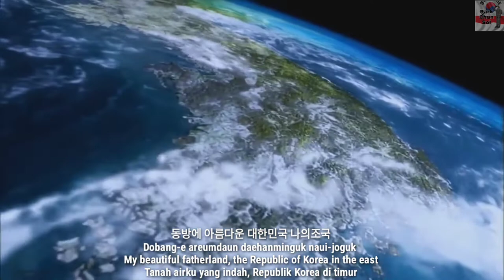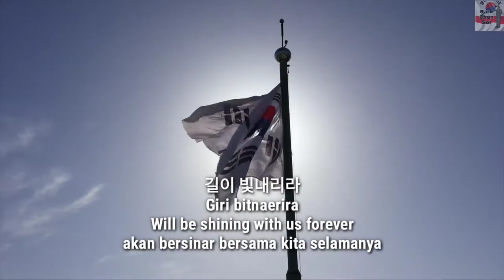South Korean Patriotic Song - Ode to the Fatherland (조국찬가) - Park Chansol Channel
건전가요

Gyeryong City Choir Version

작사 양명문
자곡 김동진
Lyrics by Yang Myeong Moon
Lirik oleh Yang Myeong Mun
Musik oleh Kim Dong Jin